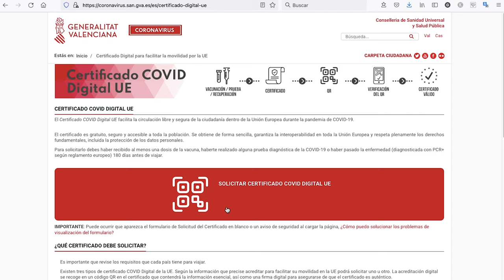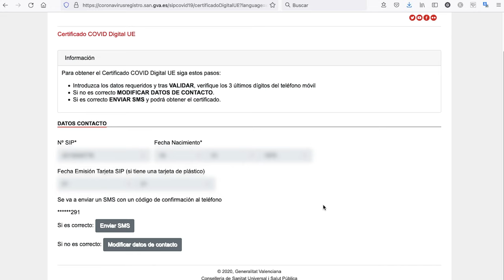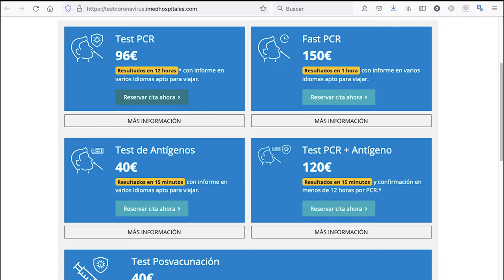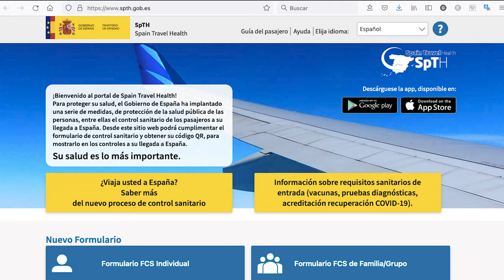Cómo solicitar PASAPORTE COVID 💉 el CERTIFICADO COVID DIGITAL para viajar este 2021 🌍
Luego de recibir las dosis que correspondan a la vacuna que te haya tocado tienes la posibilidad de solicitar el pasaporte COVID para ya poder viajar por toda Europa con esta tarjeta verde sanitaria.

Si aún no sabes como obtenerla en este vídeo te explico todo.